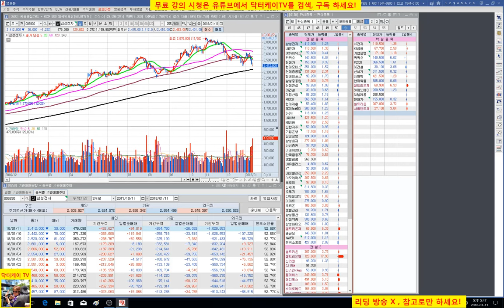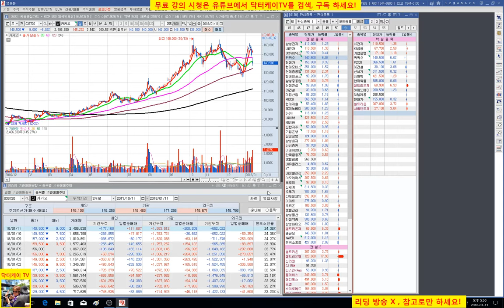= 닥터케이 TV =오늘의 주식 시황/180111